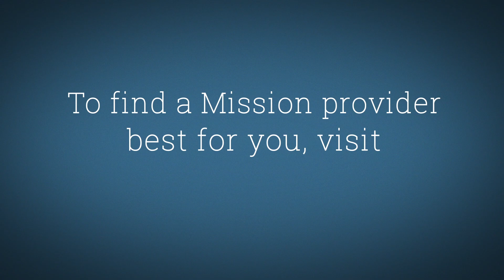Meet Gordon Groh, MD Orthopedic Surgery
When I got into medical school, I decided that orthopedics was a unique blend of anatomy and biomechanics that led to people getting better faster than anything I'd seen. While we may not save anyone's life in orthopedics, we change people lives for the better. The people in Asheville and the surrounding area are really the salt of the earth, and you enjoy taking care of them. They're just like the people that I grew up with in rural Missouri: they're hard-working, appreciative of what goes on, and when they get something done this well,  you end up having people who say, "Thanks," and you end up with a relationship with these people that you can't get in a big city. I view my practice as being a big circle, and Mission really helps me be involved in that big circle. S o the initial part of the circle is to take good care of patients. When you take good care of patients, you'd like to make a bigger impact just like Mission does. We both want to make a bigger impact in just a single person we're seeing that day. You want the overall outcomes for health care in this area to be elevated. It really, the thing that Mission has done is emphasized a team approach to getting patients better, and that's been a wonderful emphasis to have.